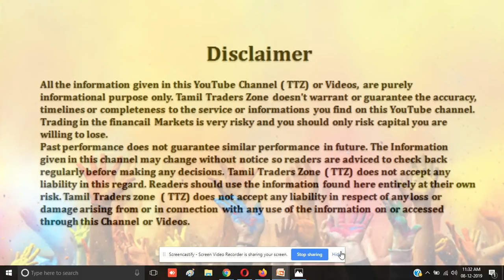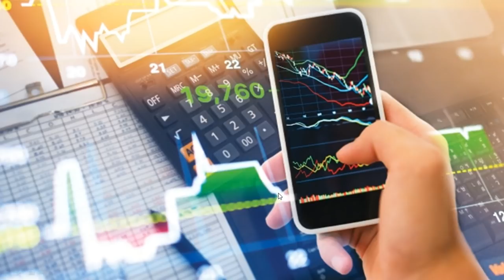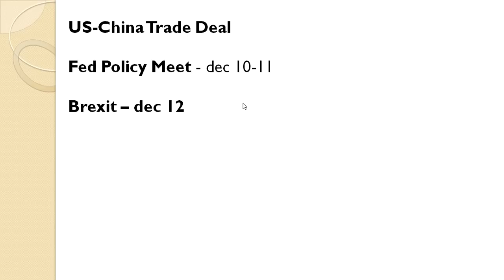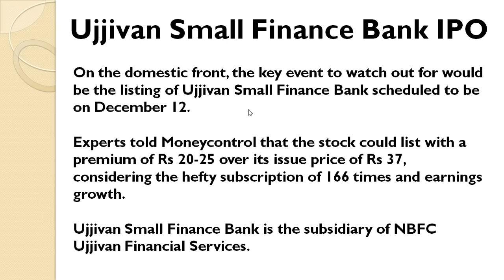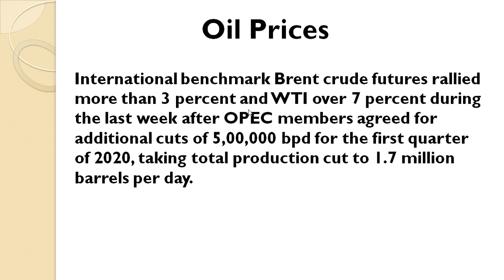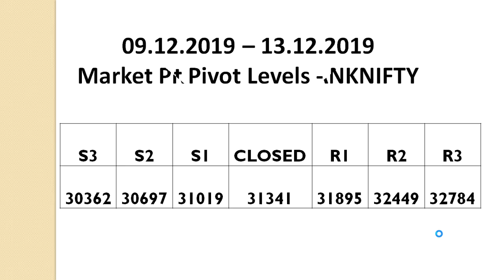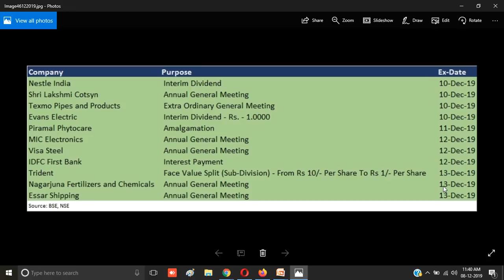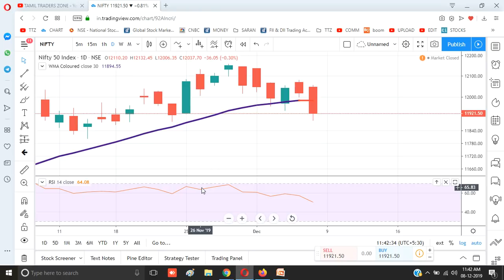YESBANK - FUND RAISING ?UJJIVAN IPO ?இந்த வார பங்கு சந்தை ?|ALICE BLUE|ZERODHA|UPSTOX|TTZ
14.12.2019 - WHAT IS DOJI ?HOW TO USE DOJI?

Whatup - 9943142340